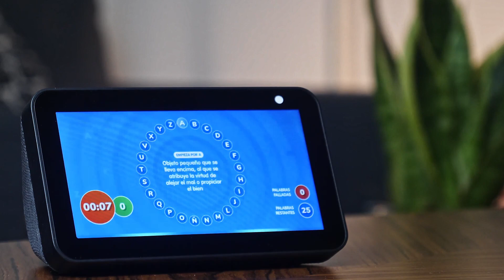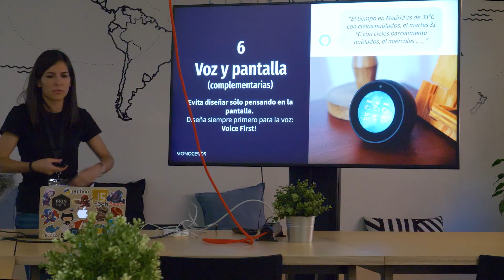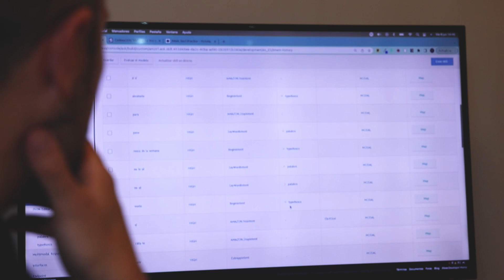Bringing Alexa to the Spanish-speaking world | Monoceros Labs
In this episode of Voices of Alexa, get to know the team behind Madrid-based voice studio Monoceros Labs.

Co-founders Nieves Ábalos Serrano and Carlos Muñoz-Romero highlight their journey with Alexa and explain why community events like developer hackathons have been a crucial way to bring accessible voice experiences to Spanish speakers. Plus, discover how Serrano and Muñoz-Romero created their own virtual assistant (and football afficianado): Victoria.

- Expand your toolkit with Alexa tutorials

00:00 Introduction
00:24 The beginning of Monoceros Labs
00:56 Becoming an Alexa Champion
01:15 Building the voice community
01:52 Spanish voice assistant
02:17 Resources for building with Alexa
02:43 Looking to the future